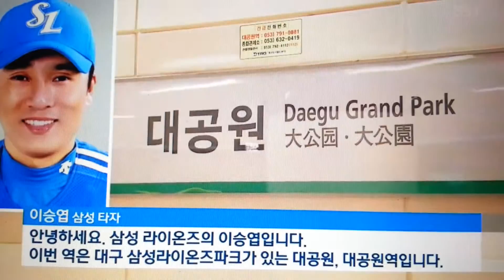대구 지하철2호선 대공원역 안내방송 이승엽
대구 지하철 2호선 대공원역 안내방송 이승엽
대구삼성라이온즈파크5번출구 나오면 바로있습니다